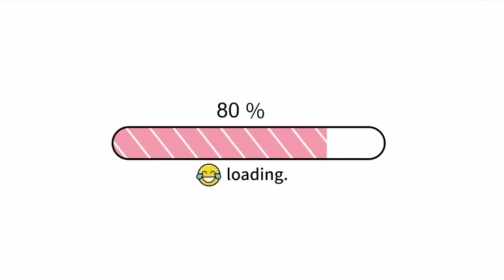戴玉强和女儿同台飙歌，女儿一开口惊艳全场，真是有其父必有其女